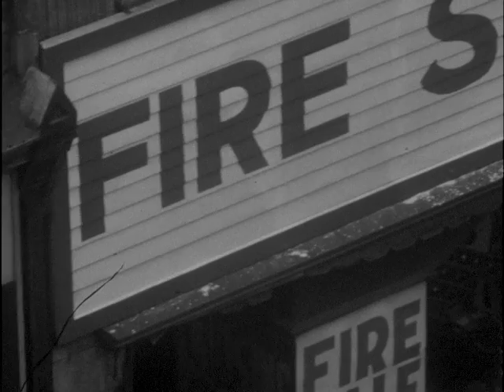Store holding "fire sale" catches fire